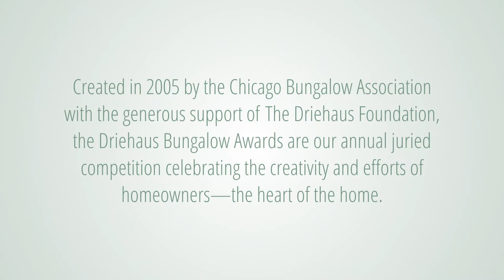Alex Dunham & Jennifer Bakija, Interior Rehab Winners | 15th Annual Driehaus Bungalow Awards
Jennifer Bakija and Alex Dunham's kitchen had not been touched since the 1980s. Now, they’ve opened it up and modernized while retaining a vintage style in keeping with the home’s historic charm. Luckily, they were able to do the work themselves, with Alex’s skills as a furniture maker and former general contractor.

Created in 2005 by the Chicago Bungalow Association with the generous support of The Richard H. Driehaus Foundation, the Driehaus Bungalow Awards are our annual juried competition celebrating the creativity and efforts of homeowners—the heart of the home.

For more about the awards, and to see photos of past and present winning projects,